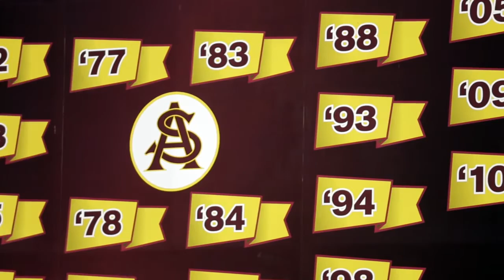'Kole Calhoun Spotlight': Episode 7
In the latest episode of 'Kole Calhoun Spotlight', the Angels right fielder talks about his experiences in junior college, college and the MLB Draft.